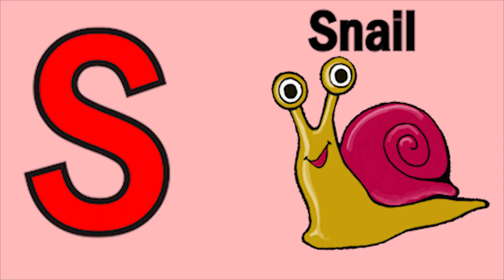ABCD Phonics song abcd Two words Nursery rhymes A to Z alphabet phonics sound Chichoo tv